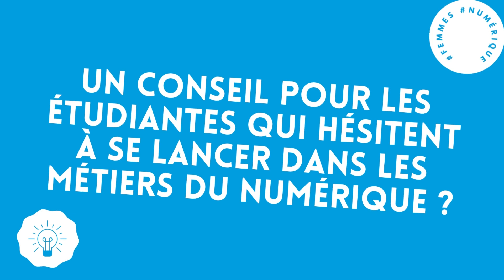Rencontre avec nos ingénieures-chercheuses - Afef Awadid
Afef Awadid est ingénieure-chercheuse confirmée à l'IRT SystemX.
Elle nous présente en vidéo son métier, témoigne de son choix de carrière dans le numérique et partage ses conseils aux étudiantes.